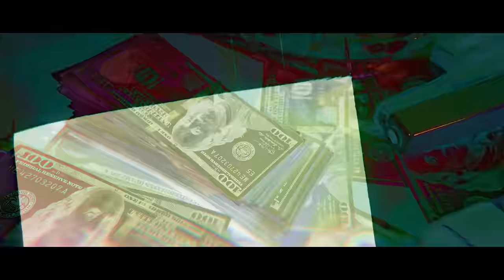Kalado - Get Luse Gyal (Official Video)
Official Video for "Get Luse Gyal" by Kalado
2022 K.O.G